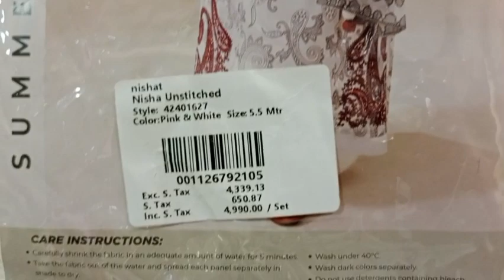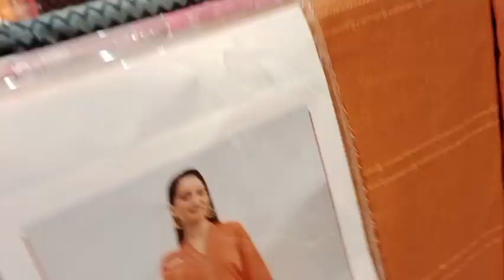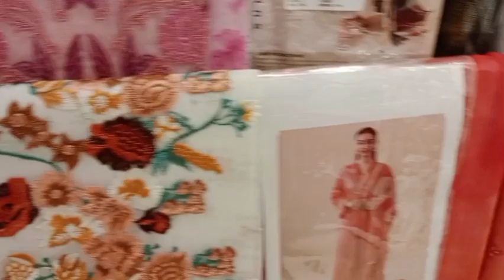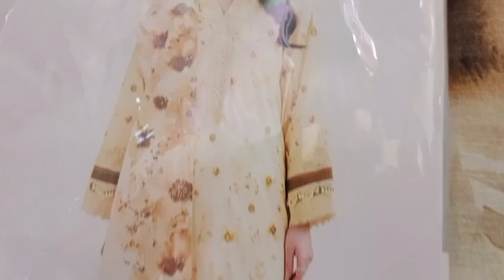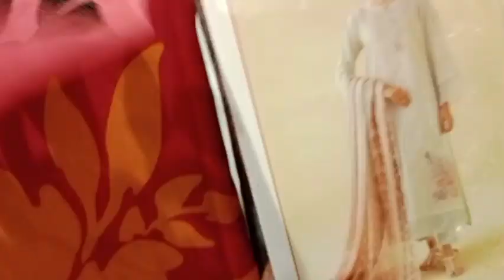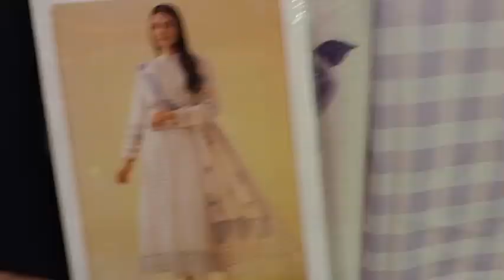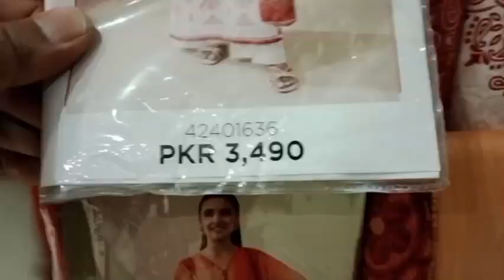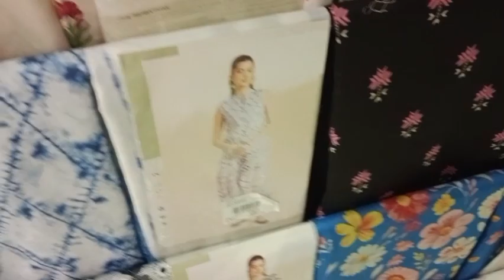Nishat Unstitched collection 2024 2pce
nishat 2pce collection.
nishat 3pce collection.
nishat FTB collection.
nishat pret.
nishat home.
nishat losse fabrics.
nishat mall.
nishat accessories.
nishat fashion.